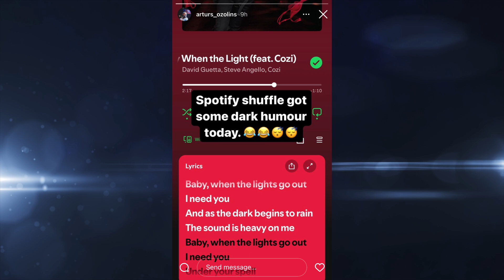SpēkaPodkāsts ar Jāni Eisaku EP 21. (10.09.2024)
1. UFC 306 un UFC Fight Night
2. Artūra Ozoliņa cīņa Lielbritānijā
3. AJP tūre BJJ Latvijā
4. Bellator pēdējais turnīrs
+ saruna ar svarcelšanas treneri Eduardu Andruškēviču